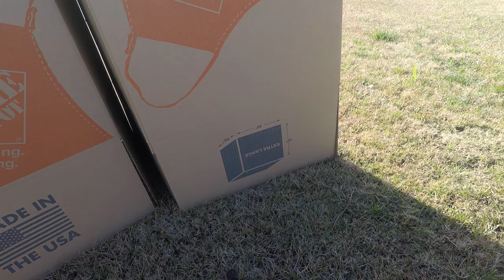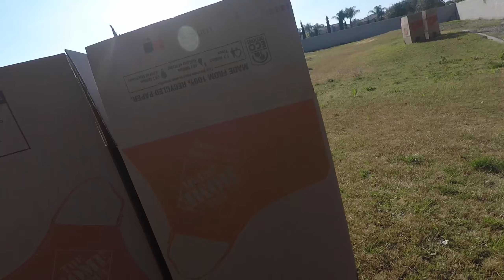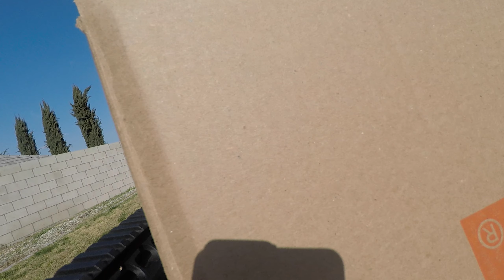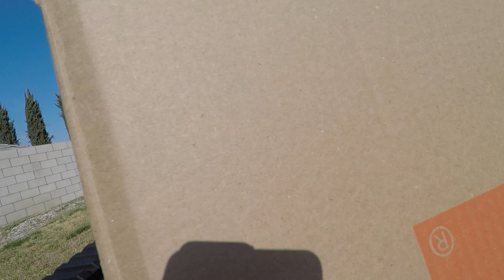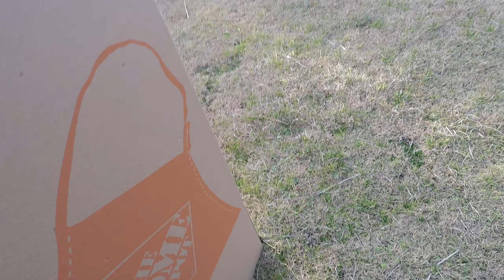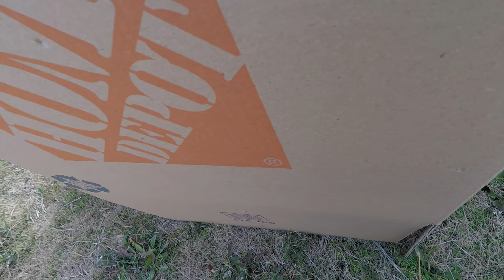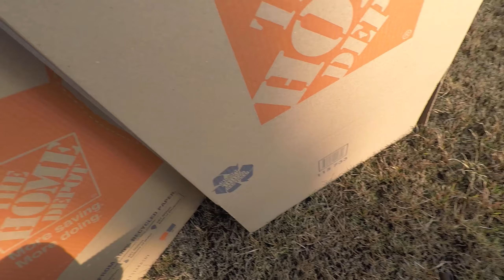My New Toy!!!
Hi I’m Jordan Krafthefer This Is my Youtube Chanel  Channel. My Goal Is To Make Amazing Videos, I like to make mini movies with my friends and do stupid shit.

My Official Sponsor Is bouletta if you would like custom luxury real leather products click the link and use code KRAFTHEFER20 at checkout for 20 percent of and it helps the channel.

If you have any questions ask me down below!!